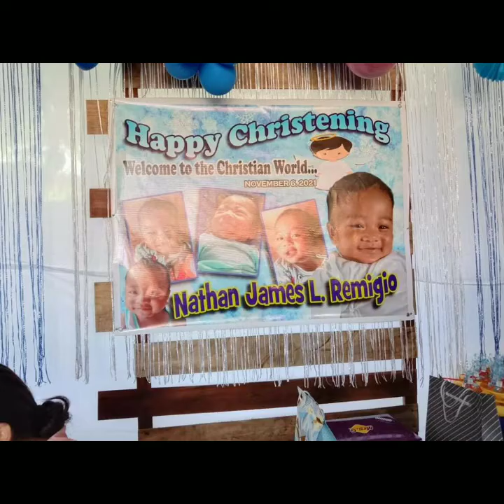Happy christening baby Nathan James